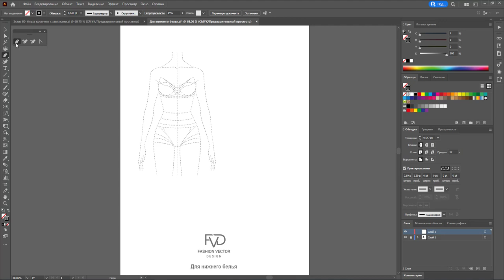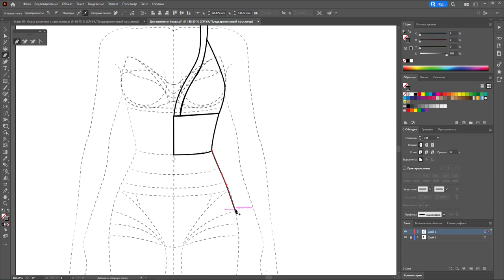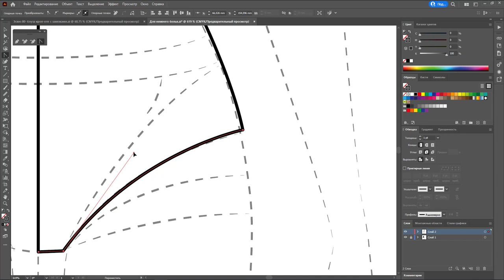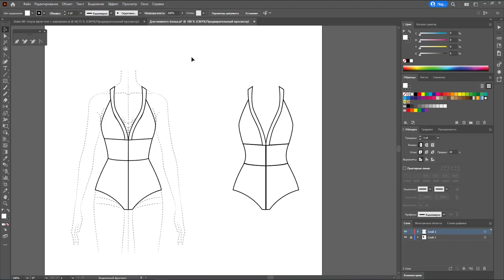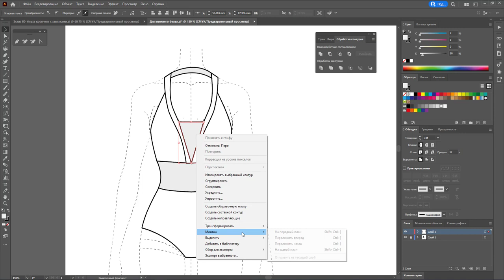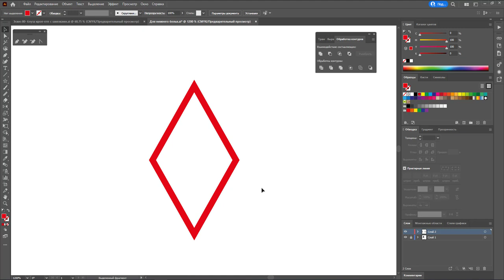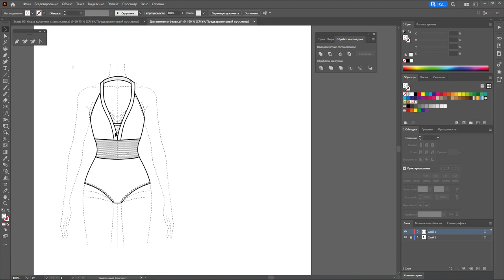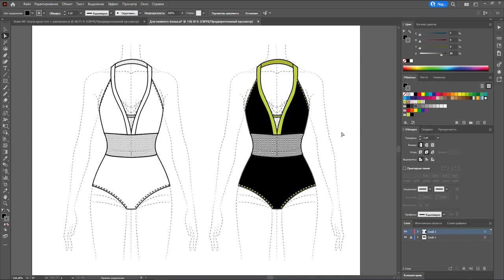Дизайн одежды|Технический рисунок одежды| купальник с сеткой | Adobe Illustrator 2022|100 эскизов#80